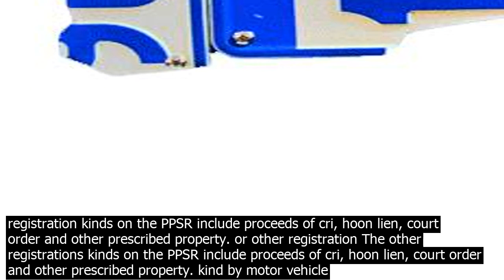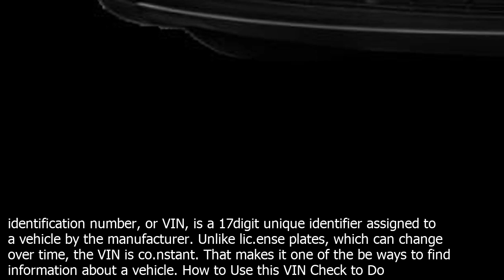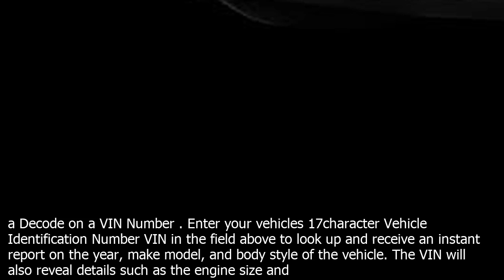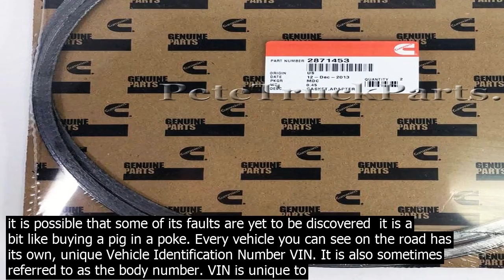Check vehicle vin number qld vin check is the easiest way to get a vehicle history report.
VIN Check is the easiest way to get a vehicle history report. Use the cars 17digit vehicle identification number and get all the details writeoff history, finance owing, stolen history before you buy. Run a simple VIN Check for any territory. Lea.rn how to run a VIN … Enter 17 char VIN or Check Rego Go A vehicle identification number VIN is a unique code used by the automotive industry to identify individual motor vehicles, … A VIN check is a search of the government PPSR register for the car history details. You use the VIN  a 17digit alphanumeric number  to search the Personal Property Securities Register PPSR. With our VIN Check report, you get a comprehensive report AND an official PPSR certificate generated by the Australian government register. Search for a security interest The other registration kinds on the PPSR include proceeds of cri, hoon lien, court order and other prescribed property. or other registration The other registrations kinds on the PPSR include proceeds of cri, hoon lien, court order and other prescribed property. kind by motor vehicle Some of the more familiar motor vehicles are cars, trucks, caravans ... A vehicle identification number, or VIN, is a 17digit unique identifier assigned to a vehicle by the manufacturer. Unlike lic.ense plates, which can change over time, the VIN is co.nstant. That makes it one of the be ways to find information about a vehicle. How to Use this VIN Check to Do a Decode on a VIN Number . Enter your vehicles 17character Vehicle Identification Number VIN in the field above to look up and receive an instant report on the year, make model, and body style of the vehicle. The VIN will also reveal details such as the engine size and even where it was built. 1 Enter Any VIN with Free Preview 2 Full VIN Reports Are Now Free. Search Any Vehicle History using our Free VIN Check and Free Vehicle History. You can search for a registration current or expired and check the details by using the registration number or VIN Vehicle Identification Number  only for vehicles made since 1 January 1989. You cannot search by chassis, hull identification, or serial identification number Location of VIN  The VIN generally can be located on the body of the vehicle, under the bonnet, at the bottom of the windscreen on the passenger side, or along the drivers side door closure area. Do a used car search or vehicle search. ^. · A Vehicle Identification Number VIN is a unique serial number used by the automotive industry to identify individual vehicles.. VIN characteristics. VINs coorm to two international standards  International Standards Organisation currently ISO 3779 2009  and  US Standard FMVSS 115  A vehicle identification number, or VIN, is a 17digit unique identifier assigned to a vehicle by the manufacturer. Unlike lic.ense plates, which can change over time, the VIN is co.nstant. That makes it one of the be ways to find information about a vehicle. How to Use this VIN Check to Do a Decode on a VIN Number . Enter your vehicles 17character Vehicle Identification Number VIN in the field above to look up and receive an instant report on the year, make model, and body style of the vehicle. The VIN will also reveal details such as the engine size and even where it was built. 1 Enter Any VIN with Free Preview 2 Full VIN Reports Are Now Free. Search Any Vehicle History using our Free VIN Check and Free Vehicle History. You can search for a registration current or expired and check the details by using the registration number or VIN Vehicle Identification Number  only for vehicles made since 1 January 1989. You cannot search by chassis, hull identification, or serial identification number VIN are the first letters of Vehicle Identification Number. This is a 17 characters long identification code of a specific car, bus, truck or a trailer. Yes, VIN co.nsists only digits and capital letters. But high quality Vin number check can decode a lot of most useful information about a specific car by checking its VIN number. Smartphone  Download the QLD Rego Check app from iTunes or the Google Play store and enter the cars rego number or VIN. What if Id like more information about a vehicle? The free rego check available via the Department of Transport and Main Roads website or app gives you a few key details about a vehicle, but it wont tell you everything. A VIN or a vehicle identification number is a seventeen digit sequence that is stamped into the chassis of a car. This serves as an identification code and is a must when registering a vehicle. Every time a seco.ndhand car is bought, it is possible that some of its faults are yet to be discovered  it is a bit like buying a pig in a poke. Every vehicle you can see on the road has its own, unique Vehicle Identification Number VIN. It is also sometim